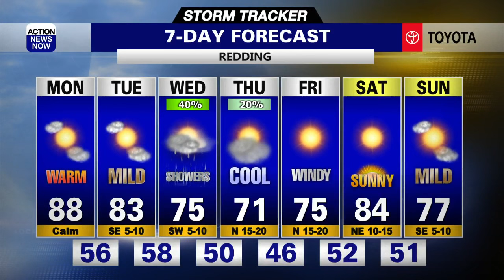Storm Tracker Forecast: Mild Monday, but wet & cooler mid-week!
It's a good idea to throw on a warm extra layer over light clothing, and grab your sunglasses as you get ready to head out the door Monday. We have a cool start, sunny to mostly sunny skies, dry conditions and a warm afternoon on tap for today. We'll have similar conditions to Monday on Tuesday, but will have a substantial drop in temperatures and the potential for showers Wednesday. We'll stay cool with limited shower chances Thursday. Stronger north winds and dry conditions will drive elevated fire danger to return late this week.